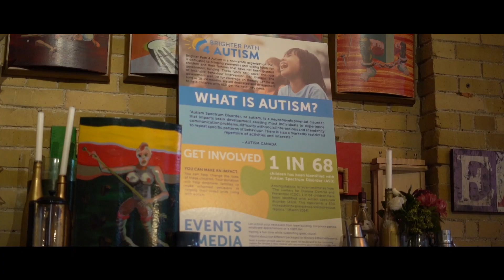Brighter Path 4 Autsim X Massimo Bruno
Great day for a great cause